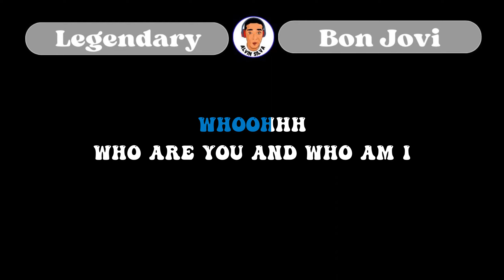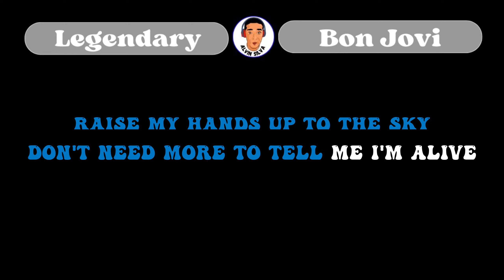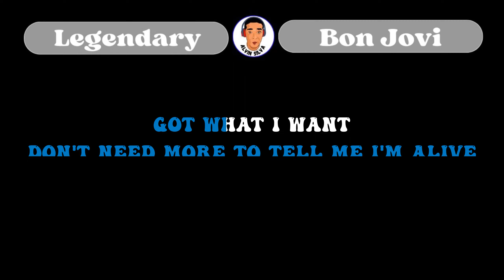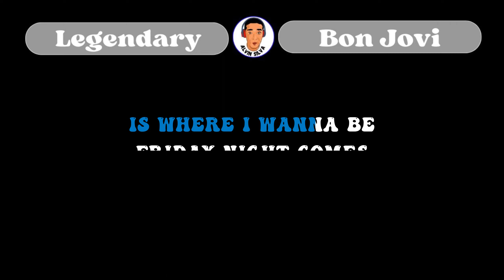LEGENDARY | Bon Jovi | Karaoke